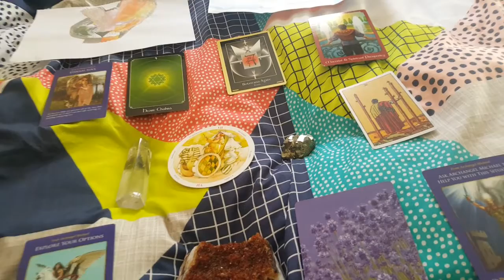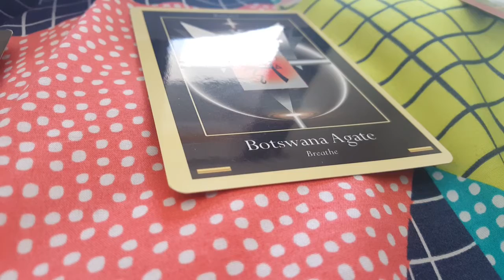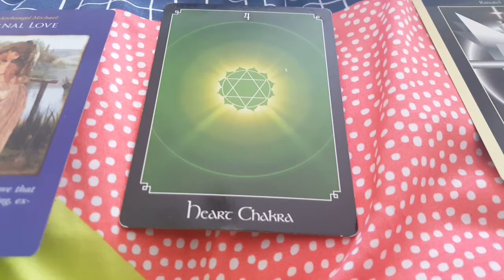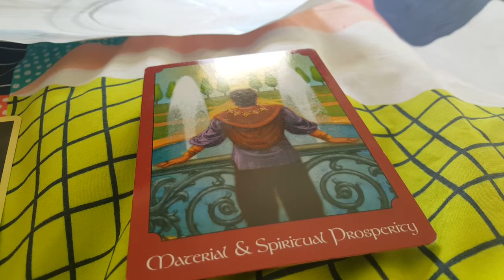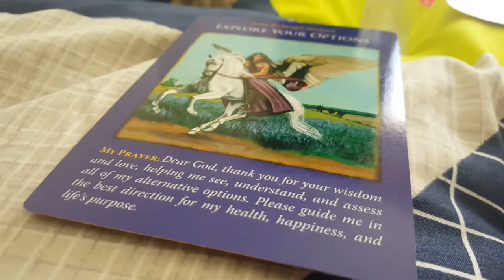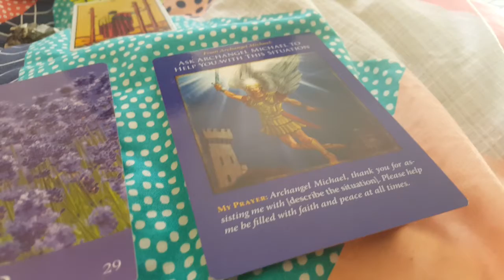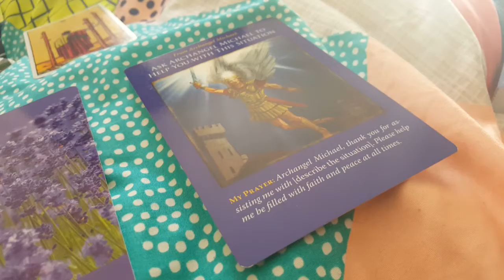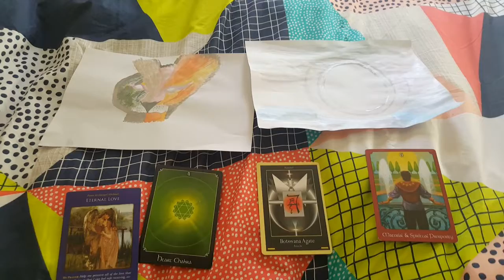Weekly Energy Message - July 27th 2017